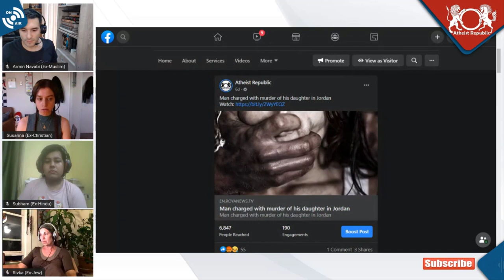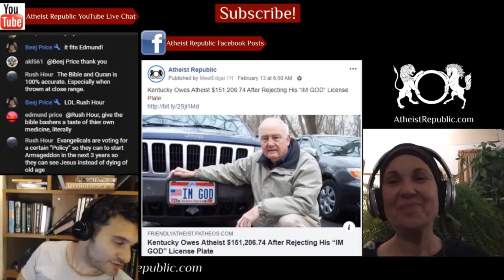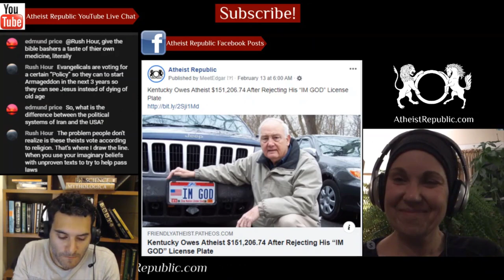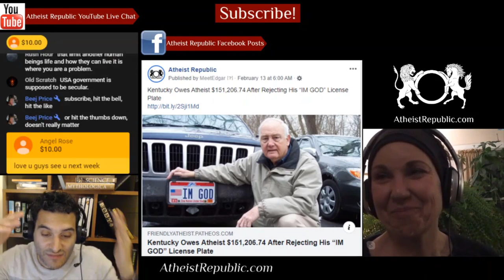Brutal “Honor” Killing Shocks Jordan ScreamsOfAhlam 😢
The brutal murder of a 30-year-old woman by her father in a so-called "honour killing" has put the issue of violence against women in Jordan under the spotlight, reigniting public fury and calls for action. The murder of the woman, identified as Ahlam, took place two weeks ago, but it was only when an audio recording of her screaming and images of her lifeless body in the street went viral on social media that her father was arrested. Ahlam's neighbours say they heard screams at 9pm on the day of her death and saw her running into the street with her neck bleeding, pleading with people for help because her family wanted to kill her. No one intervened as her father came running behind her with a brick and bludgeoned her to death, before sitting down, lighting a cigarette and drinking a cup of tea.

💲 We now have crypto wallets for people who want to donate anonymously:
- Bitcoin Wallet: 36GSG5ZRMGoLFCGmFCSFYEow3QrT5Bjwdv
- Litecoin Wallet: MKdNHjD928vJHoe3oS15rgHUvssS5S8Fhk
- Bitcoin Cash Wallet: qpm058q8l082vteqsz3cpljdzzf9uw46cshh48plmm
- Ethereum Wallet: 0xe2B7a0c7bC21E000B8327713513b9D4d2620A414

Location: Jordan